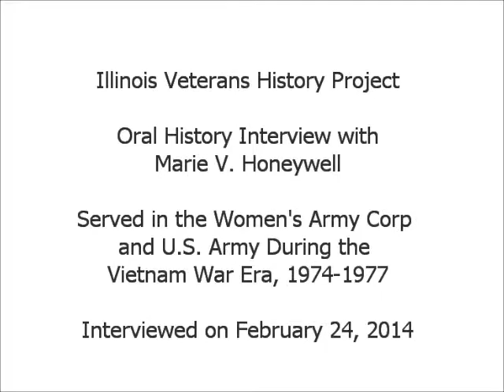Oral History Interview with Marie V. Honeywell - Illinois Veterans History Project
Ms. Honeywell served in the Women's Army Corp (WAC) and the U.S. Army during the Vietnam War Era from 1974 to 1977.  Interview conducted on February 24, 2014.